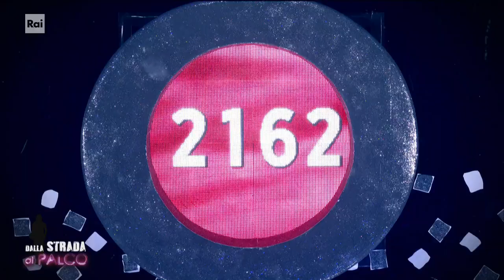La storia di Eleonora Lorenzato - Dalla strada al Palco 02/05/2023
- È di Vicenza ma vive a Milano. Cantante lirica